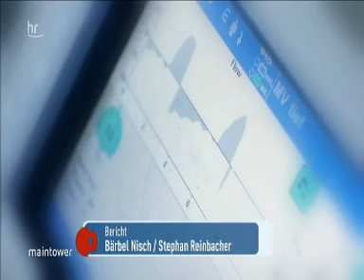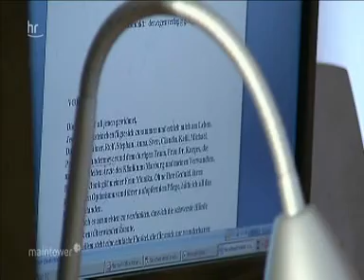Fernsehbericht HR, Januar 17, Michael Ackermann, schwere Leberzirrhose